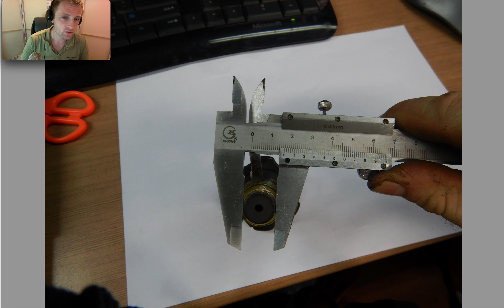Understanding the Role of a Ship's Wiper